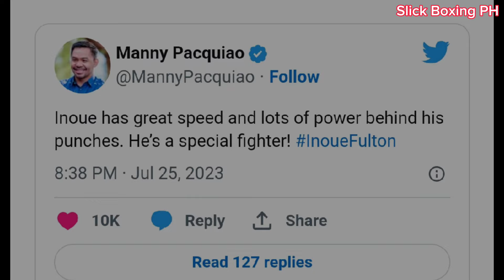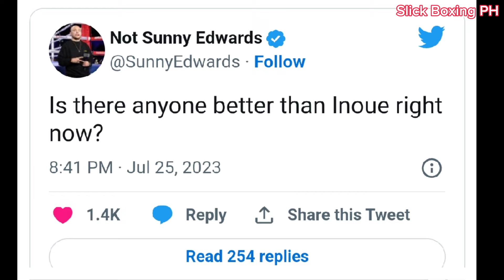Inoue vs Tapales sa NOVEMBER? | Ang REAKSYON ni Pacquiao sa laban